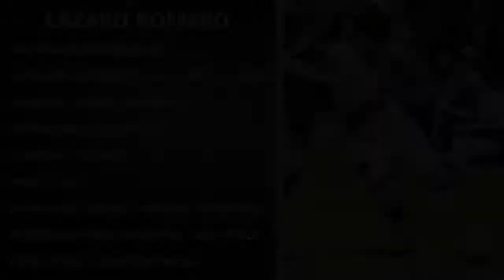Lázaro Romero | Volante ofensivo | Deportivo Merlo 2019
Lázaro Romero, volante ofensivo, Club Social y Deportivo Merlo.